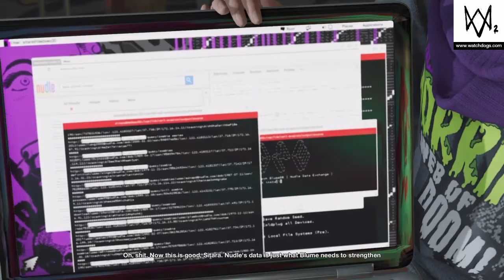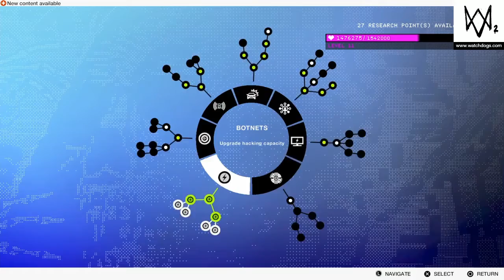Watch Dogs 2 Gameplay Walkthrough - Part 7 - Limp Nudle (PS4)